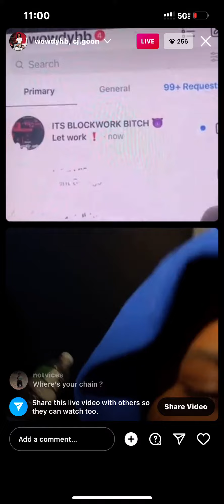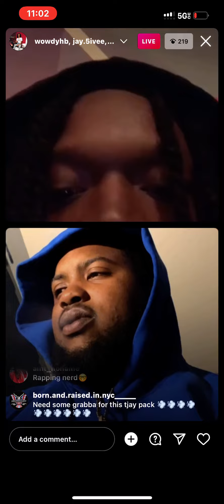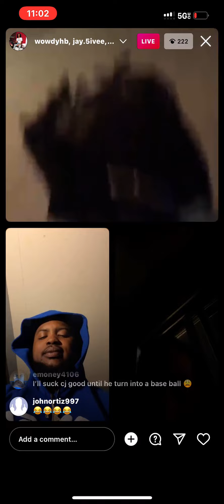Wowdy Responds To Blockwork After Taking Wowdy Chain*** MUST WATCH